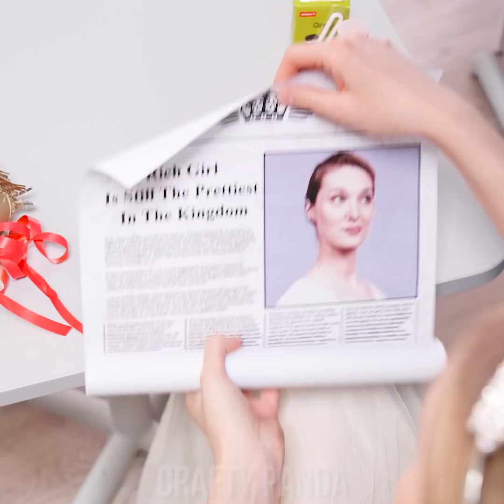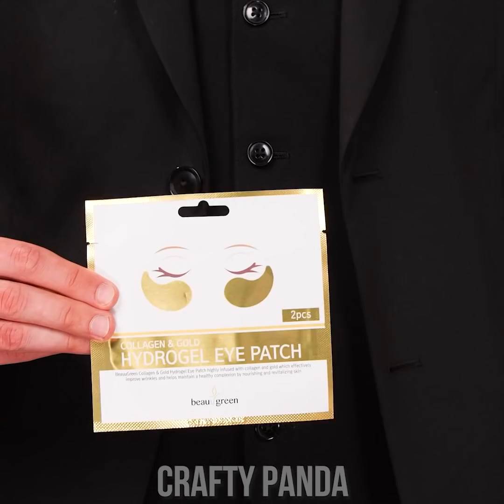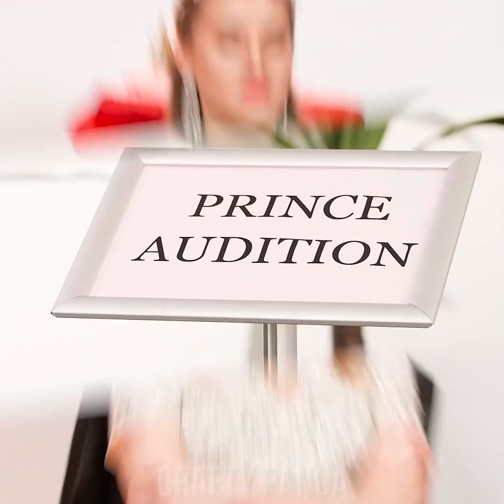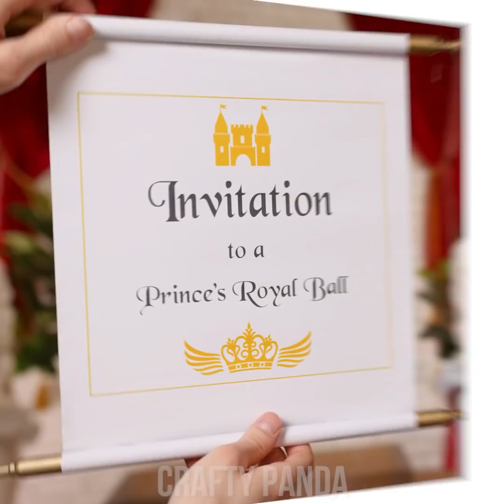RICH VS BROKE PRINCESS || Popular Girl VS Unpopular Girl by Crafty Panda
Hey there, royal Pandas! Princesses sound and look very rich, right? Well, some have more gold than others! So what happens when you compare a rich princess and a poor princess? Take a look at these hilarious situations in our new rich versus poor princess challenge!

If you enjoyed this video, you might also like “RICH VS BROKE PRINCESS || Rich Popular Girl VS Poor Unpopular Girl Challenge by Crafty Panda”

Hairdresser
Waking Up
Personal Delivery
MakeUp Routine
Picking A Prince
Eating Habits
Princess Talents
Sport
Picking Clothes
New Phone
Saying Hi